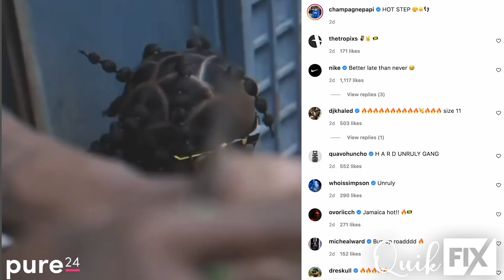Jafrass Drops Popcaan Diss; Ishawna Peter Tosh SCQ Controversy; Drake Ad ft. Skillibeng | Quik Fix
In this edition of Quik Fix, Naro and Javi give their take on Jafrass dropping a warning track aimed at Popcaan, a Schools Challenge Quiz question stirring a 'Equal Rights' Ishawna vs Peter Tosh controversy and Drake's NOCTA x Nike ‘Hot Step’ Air Terra ad featuring Skillibeng and Popcaan